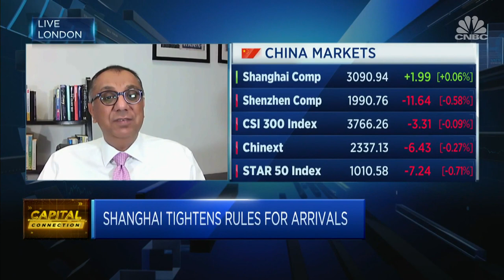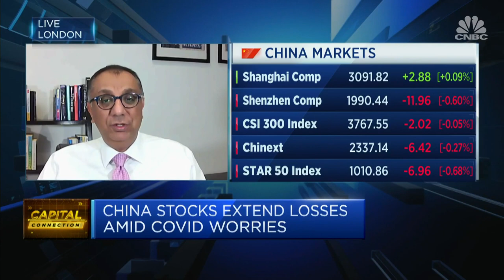This is a good time to be investing when asset prices are as low as they are, Yogi Dewan says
Yogi Dewan of Hassium Asset Management says this is a good time to be investing when asset prices are as low as they are.